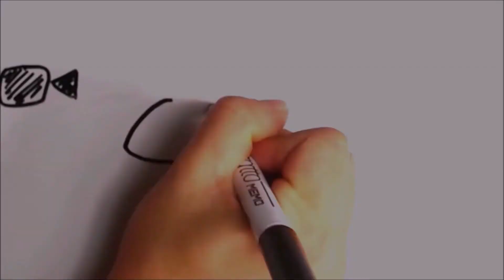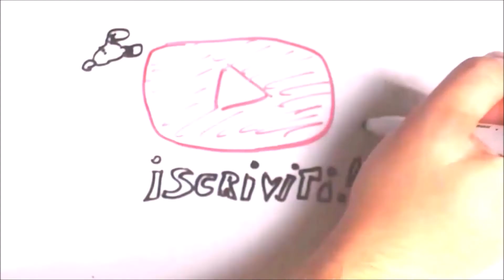PIZZATALK SPECIAL - Contatti per la Promozione e Interviste - Vol.2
I nostri ospiti ci suggeriscono come promuovere il proprio libro e ci danno i loro contatti. Quindi parliamo delle loro opere davanti a una bella pizza.

Ospiti: Lorenzo Zucchi, Antonello Pizzimenti, Roby Contarino, Ryw Gekido, Stefania de Girolamo